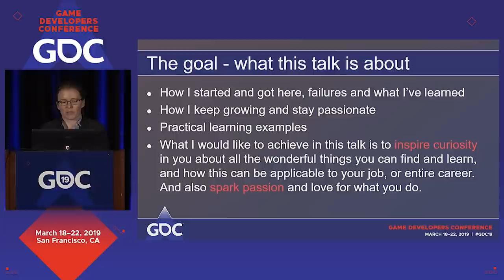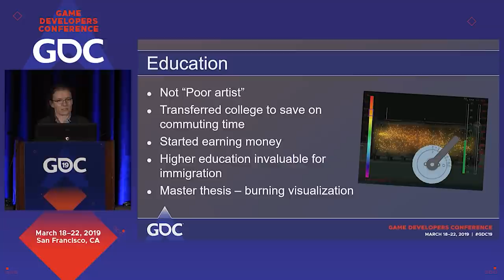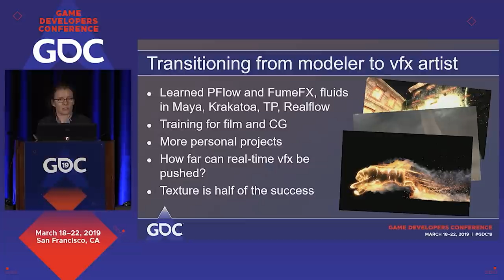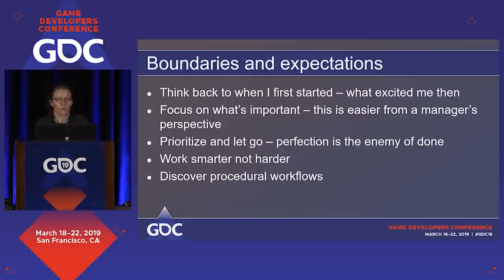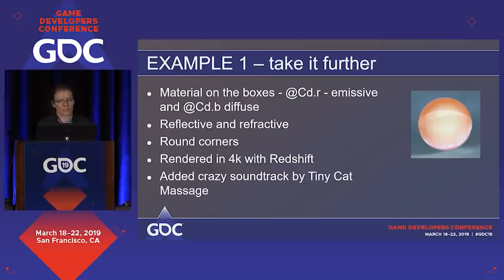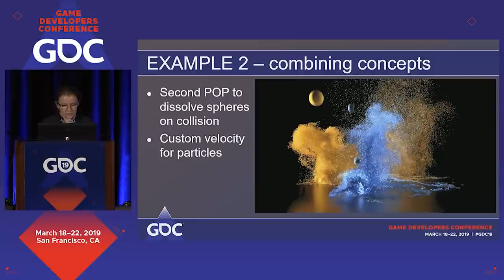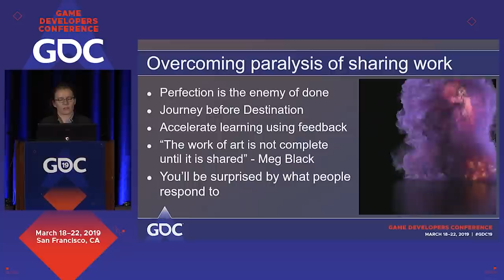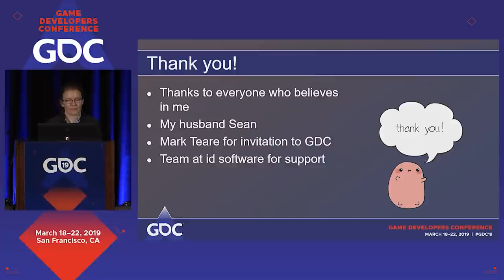Growing as a VFX Artist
In this 2019 Visual Effects Bootcamp session, id Software’s Wirginia Romanowska covers how to grow and improve yourself at all stages of your VFX career.